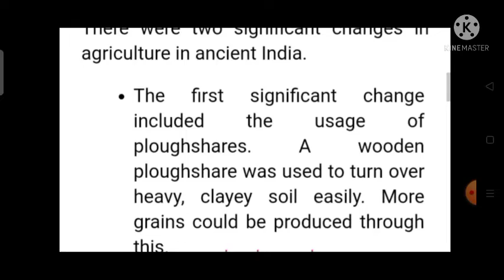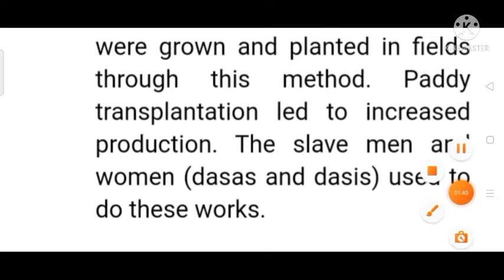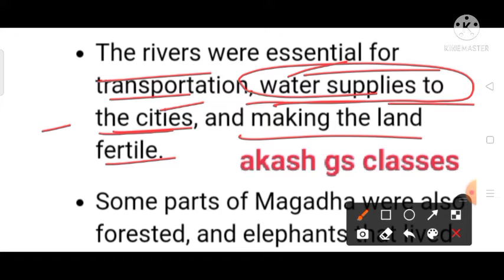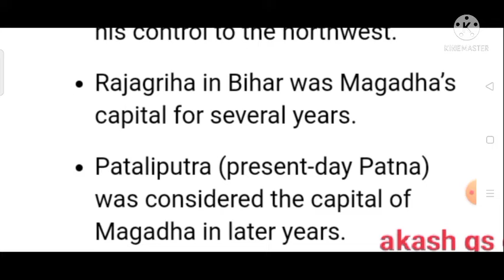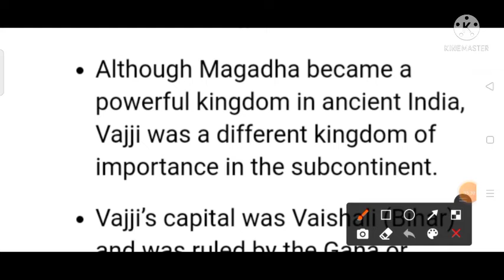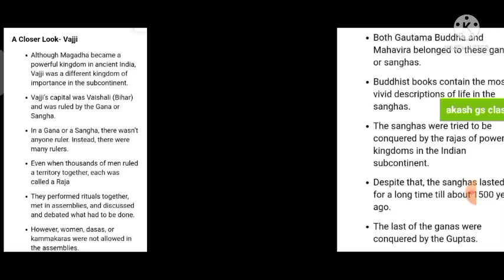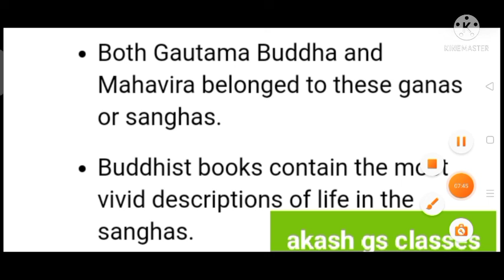class 6th ncert History chapter -5 final part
kings, kingdoms and early republic final part # history ncert #